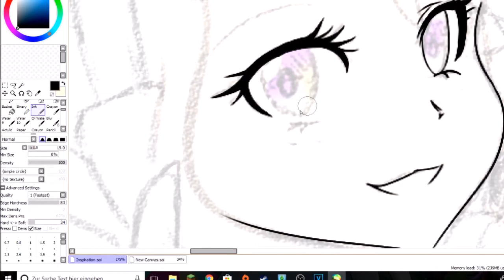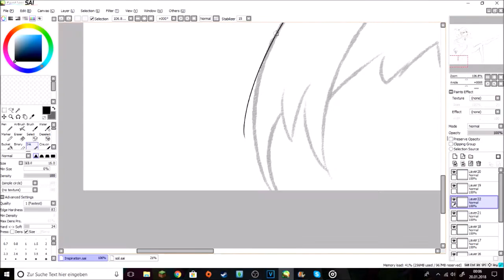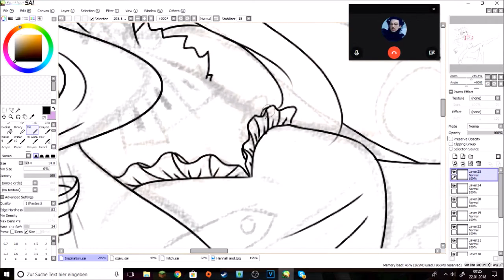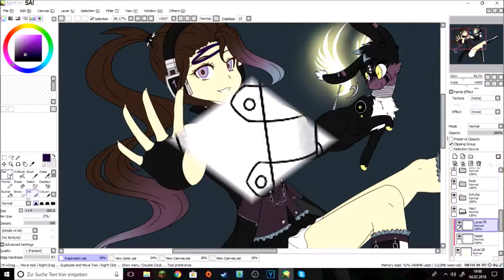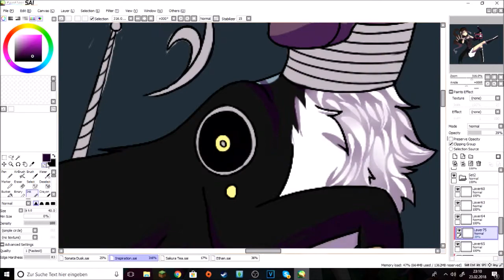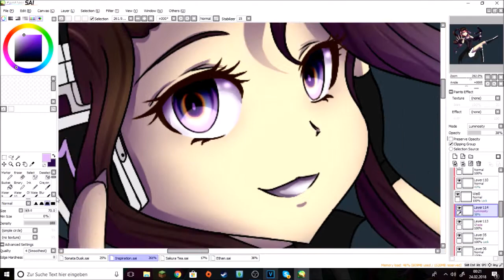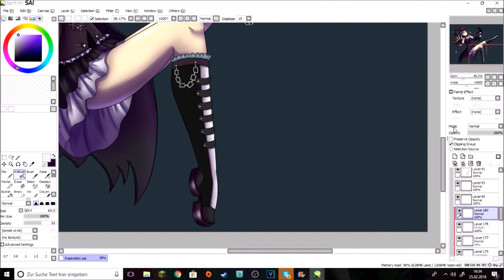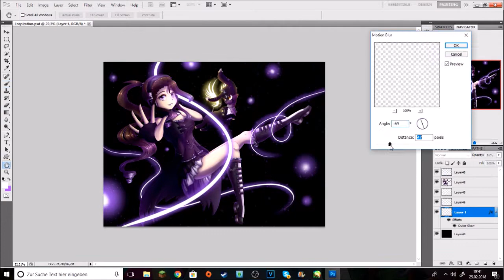Speedpaint: Floating with the sound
No, still not dead, just busy with all this school stuff qwq
I really loved drawing this! The girl is named Saki, and the animal..thing is called Vaiu! :3 I designed them inspired by the music of my boyfriend!
Programs I used:
Drawing - Paint Tool Sai, Photoshop Cs5
Recording - OBS
Editing - Windows Moviemaker
Music I used:
Culture Code -Make me move (feat. Karra) (Tobu Remix)
Valence - Infinite
Levianth & Axol - Remember (feat. The Tech Thieves)
Yuuki Zero - Rollercoaster

Subscibe if you want to see more!❤